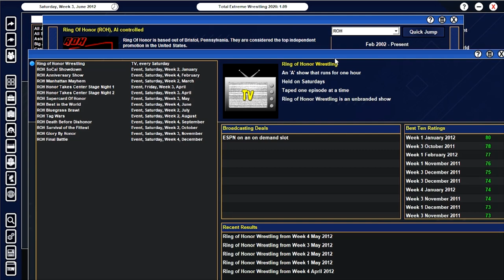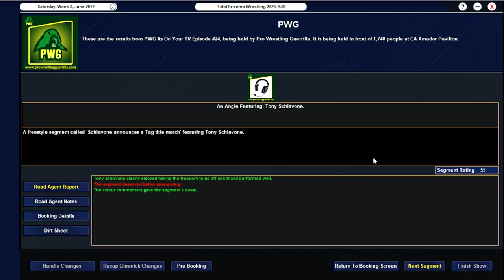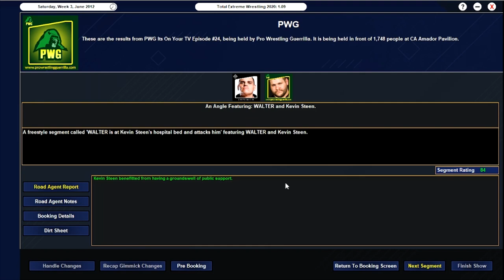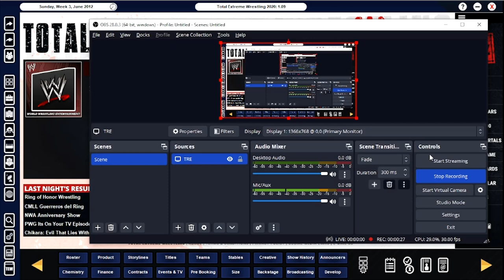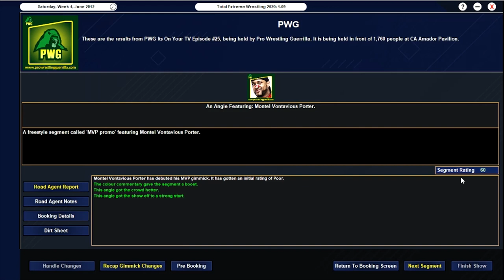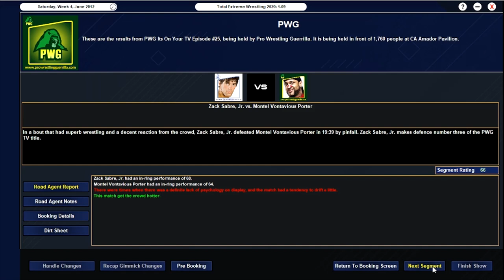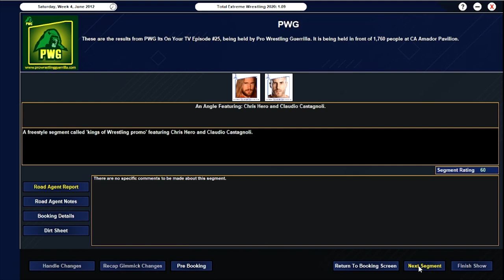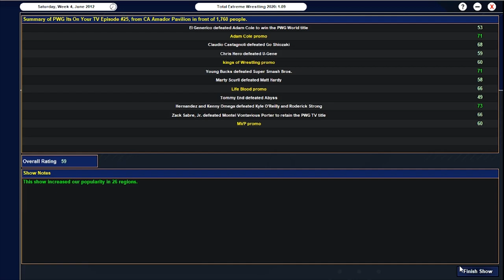TEW 2020 PWG Episode 21 A horrible main event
ROH decide to re appear just when Adam Cole has two stinkers in a row